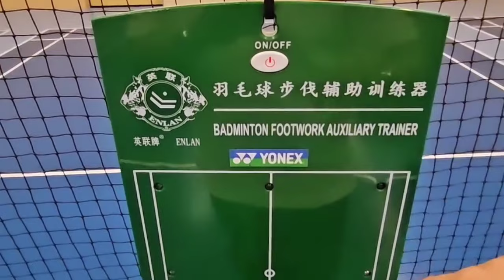Badminton training skills for PRO Players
Professional badminton training compilation 2024 | Advance badminton training by international coaches 2024 | How Professional badminton players train | Badminton drills
pelatihan bulutangkis 배드민턴 훈련
การฝึกแบดมินตัน latihan badminton
バドミントン entraînement de badminton
バドミントンのトレーニング

Video Source: Anders Antonsen , a_m_i_t_saha,
courtboost , zheng siwei , kimjogyo_knsu , kashiwara_bad1973 , Cba_badminton , akif_mohsin , yang_po_han940313 , PBSI Indonesia, doriantihi , team popov , fsba.badminton , realbharathlatheesh , kingg_n20 , madsconard1

If you ever wish video to be take down, all you need to do is ask and i will take it down immediately

Badminton training compilation 2024

Badminton badmintin raquet  badminton net  badminton videos badminton grip badminton training  Badminton racket  Bwf
Yonex  shuttle cock   badminton training   multi shuttle training   shuttle training   badminton Japan   badminton Malaysia  badminton Indonesia Lin dan  badminton training  Lin dan training    badminton Singapore bwf live  badminton live  zheng siwei badminton training
shi yuqi badminton training badminton china
Swiss open badminton lee zii jia badminton training kento memota badminton training
viktor axelsen badminton training
lee chong wei training
Uber cup badminton 2024 live
Thomas cup badminton 2024
badminton live thomas cup badminton 2024
asia badminton championship 2024
badminton asia championship 2024 live

Professional badminton training to become top badminton player of the world